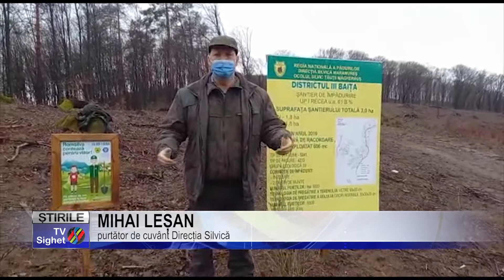Stire 7 ACȚIUNE DE PLANTARE